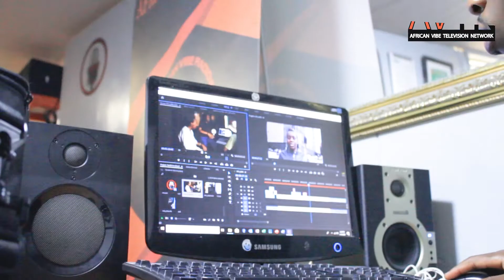Welcome to Hard Time Productions Studio's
Hard Time Productions